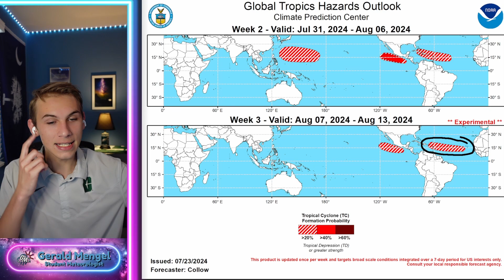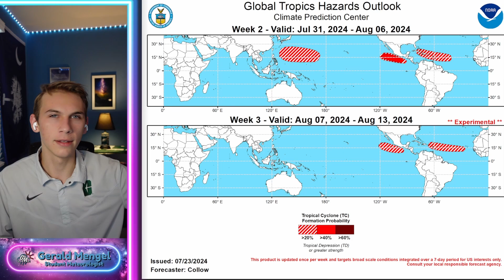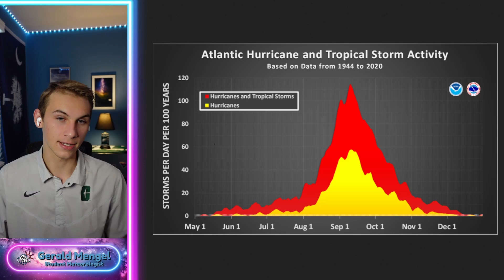A Tropical Storm Is Possible To Start August...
0:00 - Intro
1:10 - Current Conditions
3:45 - Update On The Tropics
13:30 - Muggy Air Relief